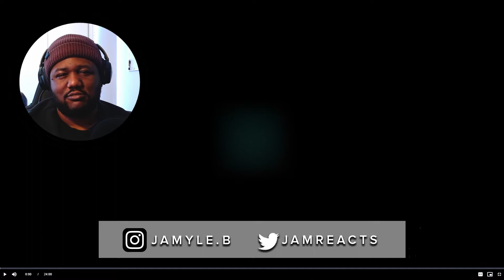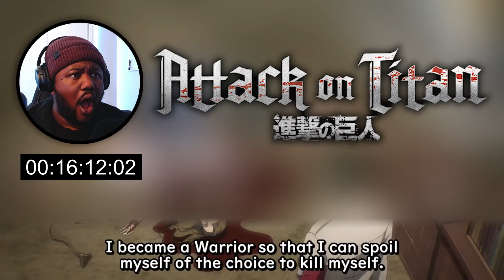I ALMOST CRIED!! | ATTACK ON TITAN SEASON 4 EPISODE 15 REACTION | JAMREACTS